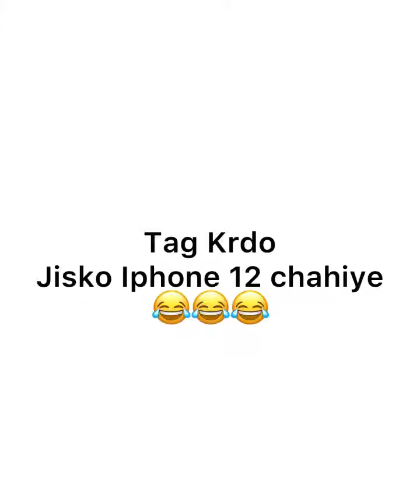tag Karo jise rolla jamana h 😹 l Zayn Saifi